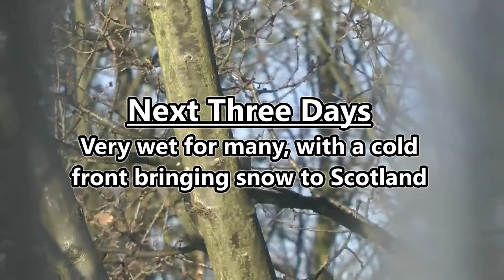UK & Ireland Weather Forecast for January 11-12, 2015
Rain will turn to snow over large parts of Scotland, and everywhere else will have a pretty rotten two days as a cold front comes in.